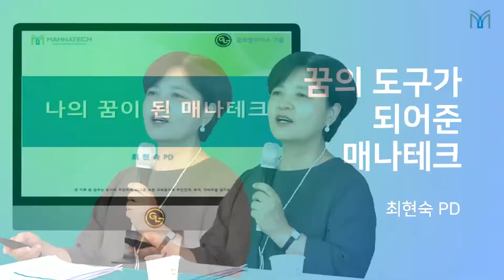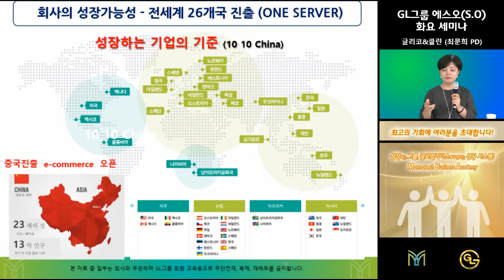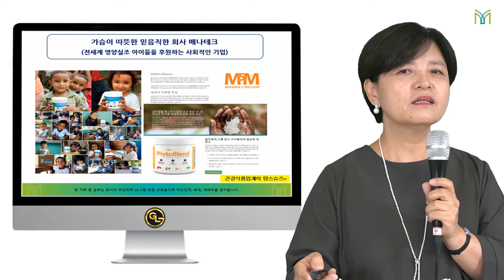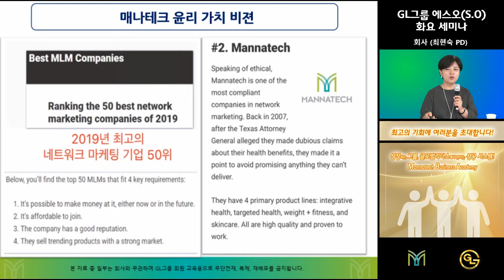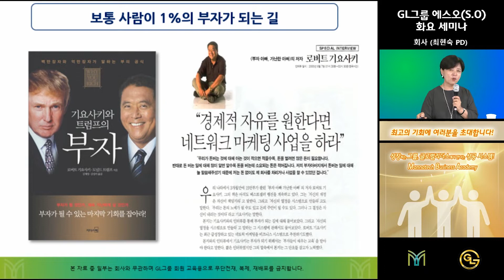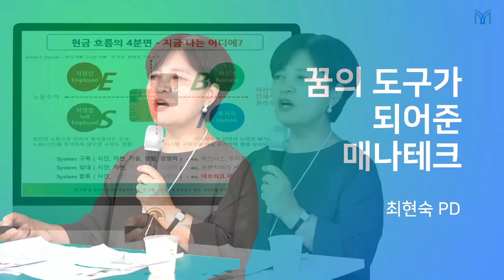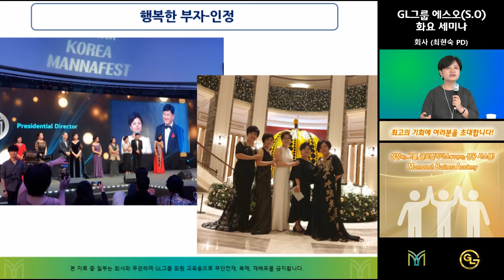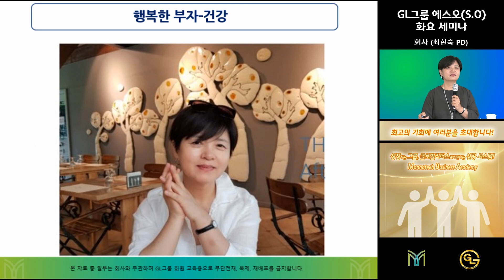매나테크 GL그룹 에스오(S.O) 화요세미나 [회사-최현숙PD] 2020년 8월 18일